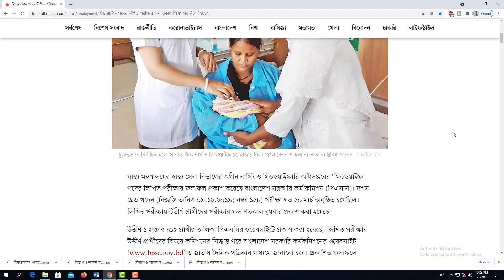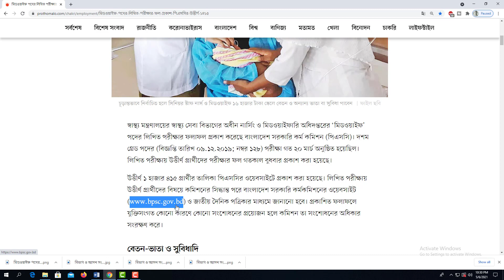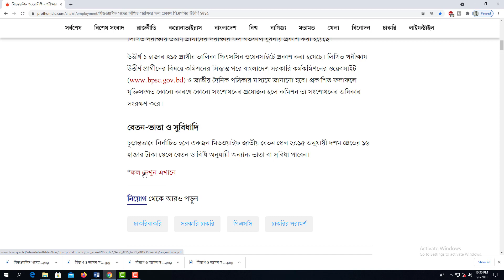মিডওয়াইফ পদের লিখিত পরীক্ষার ফল প্রকাশ I নার্সিং ভর্তির সর্বশেষ আপডেট ২০২১ I Nursing Admission 2021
মিডওয়াইফ পদের লিখিত পরীক্ষার ফল প্রকাশ
নার্সিং ভর্তির সর্বশেষ আপডেট ২০২০-২০২১
Nursing Admission 2021
Nursing Admission Circular 2020-21
BSC in nursing
Diploma in Midwifery
Diploma in Nursing Science and Midwifery
নার্সিং ভর্তি তথ্য ২০২১ বিএসসি ইন নার্সিং
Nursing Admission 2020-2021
Diploma in Midwifery
নার্সিং ভর্তি পরীক্ষা ২০২০-২০২১
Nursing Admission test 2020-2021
BD nursing education
নার্সিং ভর্তি প্রস্তুতি ২০২০-২০২১
Nursing Education
Nurse
Nursing
BD nursing
বিএসসি ইন নার্সিং ভর্তি ২০২১
নার্সিং ভর্তি তথ্য ২০২১
Diploma in midwifery
BSC in Nursing
নার্সিং ভর্তি পরীক্ষার মান বন্টন
ডিপ্লোমা ইন নার্সিং সায়েন্স এন্ড মিডওয়াইফারি
Midwifery admission information
Nursing admission in Bangladesh
Nursing admission notice 2020-21
Nursing admission circular
Nursing admission news today
Nursing admission apply date
Nursing Apply Date 2020-21
ব্যাচেলর অব সায়েন্স ইন নার্সিং
ডিপ্লোমা ইন মিডওয়াইফারি